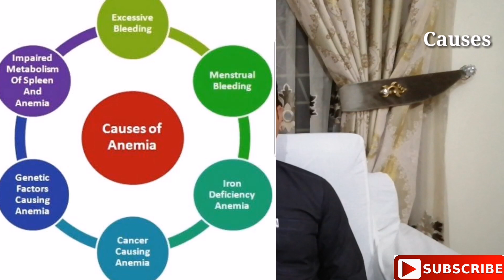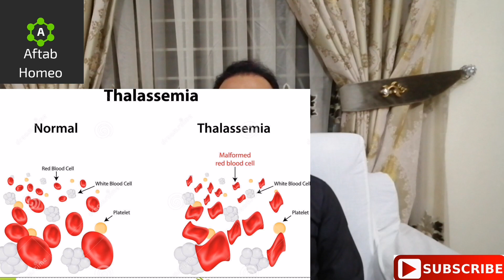BLOOD DEFICIENCY treatment in homeopathy| ANEMIA, Homeopathic medicine to increase Hemoglobin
This video is about Anemia،  خون کی کمی، hemoglobin level decrease treatment.
Its causes, symptoms and its treatment in homeopathy, homeopathic medicine for anemia

Hemorrhage
Injury
Iron deficiency
Vitamin B12
Loss of blood during child birth

Maleria
Talassemia

It causes symtoms like
Vertigo
Faitness
Weakness
Pale skin
Swollen mouth and lips

Homeopathic medicine to increase or boost hemoglobin level

Ferum mettalicum 30
China 30
Nat mur 30
Alteris Ferinosa
Picric acid
Plumbem met